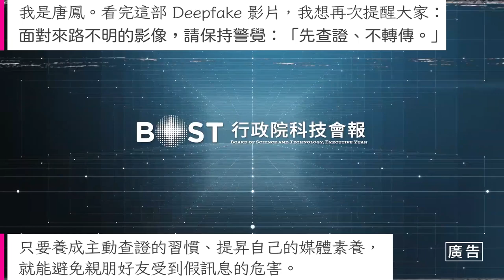2022-01-26 什麼是 Deepfake？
面對來路不明的影像，請保持警覺：「先查證、不轉傳」。 只要養成主動查證的習慣、提昇自己的媒體素養，就能避免親朋好友受到假訊息的危害。